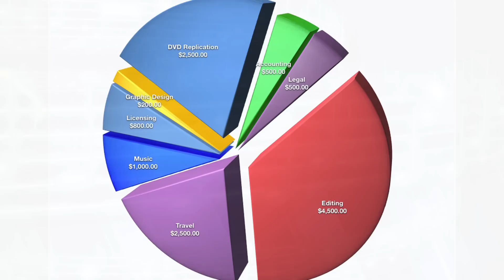Back From The Light - Near Death After Effects - A New Documentary Film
BACK FROM THE LIGHT is a new documentary film that explores the difficult challenges for not only individuals, but for family & friends of someone who has survived a Near Death Experience.

We have come a long way already with this film and our smaller project is taking on a larger dimension. We have many more wonderful people to interview and stories to share. We invite you to visit our Indiegogo Crowdfunding Campaign.  A Near Death Experience is profound enough, but living life afterwords is an entirely new challenge for all involved.